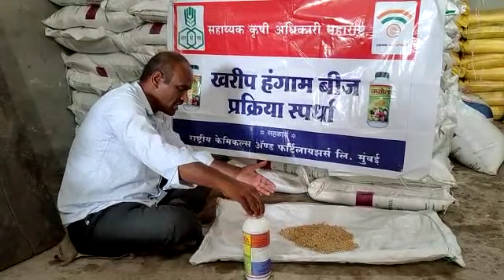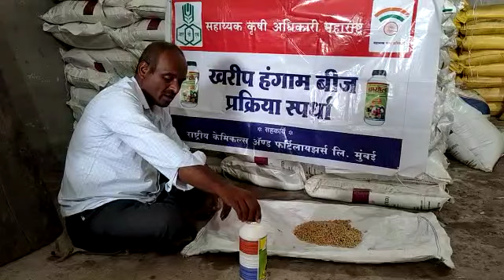श्री मोहन विठ्ठल यादव अंबक कडेगाव सांगली भात बीज प्रक्रिया